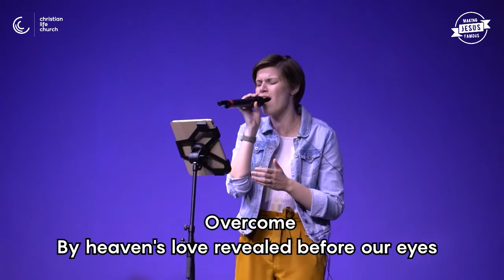Daily Encounter 1 - Contagious Disciple Making